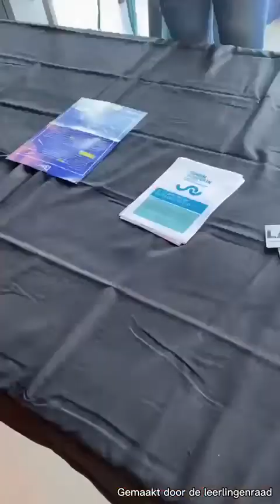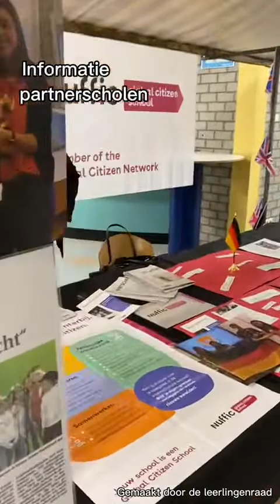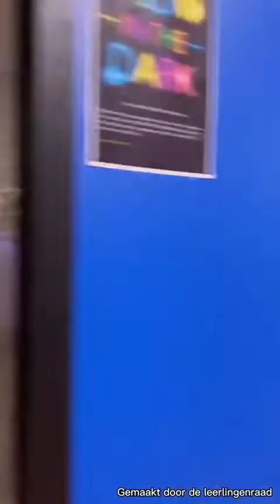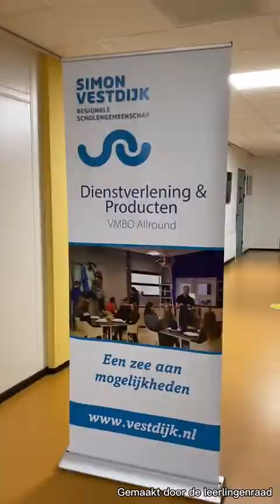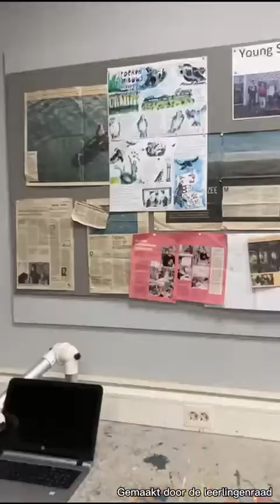Opendag vlog 02 03 22